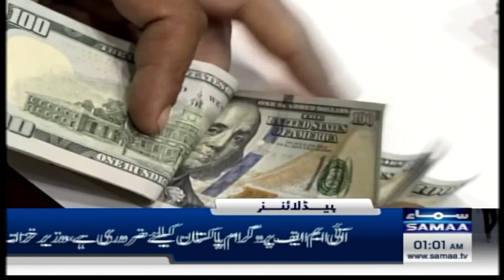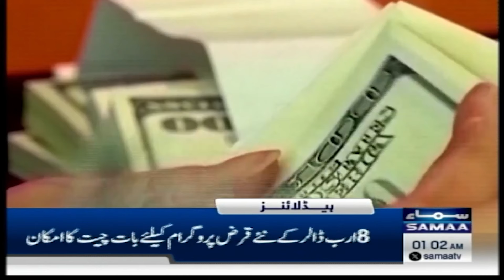Samaa News Headlines 01 AM | Big Decision | Army Chief Extension | 14 March 2024 | Samaa TV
Khawaja Asif dismisses army chief’s extension reports